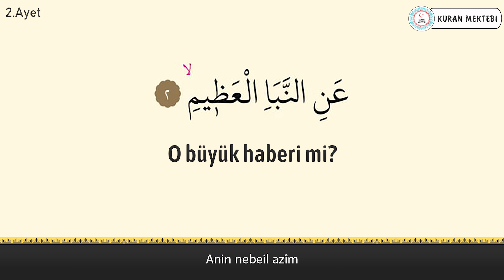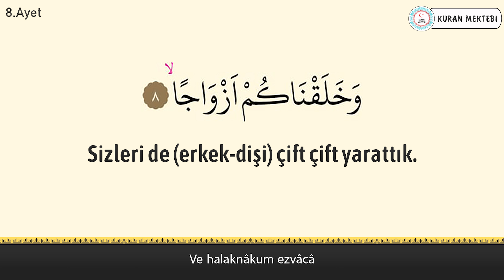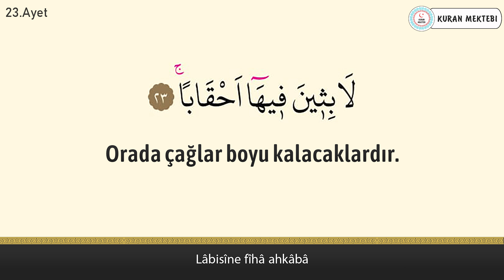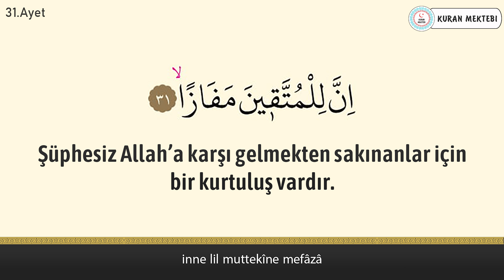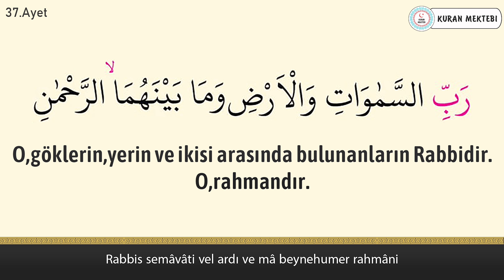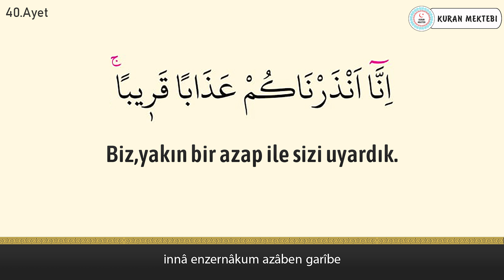Nebe (amme) suresi anlamı dinle Muflih Safitra (Nebe suresi arapça yazılışı okunuşu ve meali)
Nebe suresi Muflih Safitra videomuzda nebe suresi dinleyerek, nebe suresi arapça ve türkçe meali okuyarak, nebe suresi meali ve, nebe suresi anlamını ayrıca, nebe suresi arapça okunuşu ile birlikte, nebe suresi arapça yazılışı öğrenebilir, nebe suresi türkçe meali ve, nebe suresi türkçe okunuşu takip edebilir, ayrıca nebe suresi tekrar ederek, nebe suresi ezberle ve, nebe suresi anlamı ezberleme yapabilirsiniz,nebe suresi tefsiri ile birlikte, nebe suresi fazileti videolarımız mevcut değildir, nebe suresi yazılışı türkçe şeklinde, nebe suresi alt yazılı olarak videomuzda bulabilirsiniz, nebe suresi türkçe anlamı için yine videomuzdan faydalanabilirsiniz.Ayrıca nebe suresi hızlı okuma veya nebe suresi yavaş okuma için videonun sağ alt kısmında bulunan ayarlardan çalma hızını değiştirebilirsiniz. nebe suresi anlamı ve okunuşunu ayrıca, nebe suresi duası okuyun. nebe suresi faydaları hakkında, nebe suresi latince okunuşu yanında, nebe suresi latince yazılışı yapabilirsiniz, nebe suresi kabe imamı hocalardan, nebe suresi makamlı okunuşu dinleyin. nebe suresi nasıl okunur diyorsanız ve nebe suresi manasını öğrenmek için, nebe suresi resimli olarak, nebe suresi tecvidli dinleyin ve aynı zamanda nebe, suresi talimli okuyun. Ayrıca nebe suresi yazılışı ve okunuşunu bu videomuzda, nebe suresi yazılışı ve anlamını yine, nebe suresi hakkında bilgi alarak, nebe suresi kolay okunuşunu dinleyin. Ayrıca nebe suresi mekke imamı olan, nebe suresi güzel okumayı öğrenin, nebe suresi reklamsız dinleyin. nebe suresi ne için okunur ile, nebe suresi öğrenmek istiyorsanız, nebe suresi sesli okunuşunu buradan, nebe suresi okunuşu türkçe ve yanında, nebe suresi okunuşu arapça dinleyerek, nebe suresi yavaş okunuşu ayrıca yine, nebe suresi hızlı okunuşu yapın. nebe suresi okumanın fazileti yada, nebe suresi latin harflerle okunuş şeklini, nebe suresi uyumayan bebeğe ile, nebe suresi youtube videosundan, nebe suresi ok takipli olmadan, nebe suresi sayfa olarak, nebe suresi anlamı türkçe dinleyerek, nebe suresi bize ne anlatıyor öğrenin, nebe suresi bebek ve nebe suresi çocuk için dinlemeyi, nebe suresi uyku için dinlenen, nebe suresi en güzel okuyan hocadan, nebe suresi latin harfli olarak, nebe suresi makamlı şekilde, nebe suresi en kolay oku. nebe suresi sözleri bu videomuzda, nebe suresi kelime meali şeklinde, nebe suresi latincesi olarak, nebe suresi kırık meal dinleyerek, nebe suresi kaçıncı sayfada öğrenebilirsiniz. nebe suresi bebekler için olanı, nebe suresi indir yada nebe suresi diyanet mealini kanalımızda, nebe suresi tecvitli yada nebe suresi takipli dinleyin.

Amme suresi muflih safitra videomuzda amme suresi dinleyerek amme suresi meali ve amme suresi anlamını ayrıca amme suresi arapça okunuşu ile birlikte amme suresi arapça yazılışı öğrenebilir, amme suresi türkçe meali ve amme suresi türkçe okunuşu